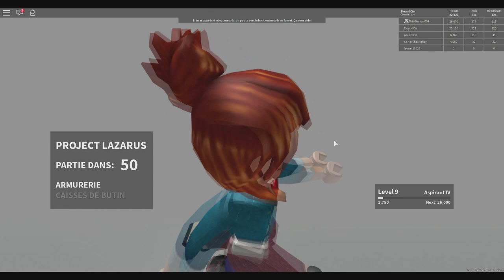ROBLOX - Project Lazarus !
Une petite vidéo pour vous faire découvrir un jeu FPS zombie en mode coopération!

💡 Infos ! 💡